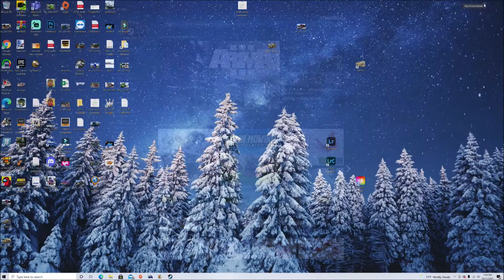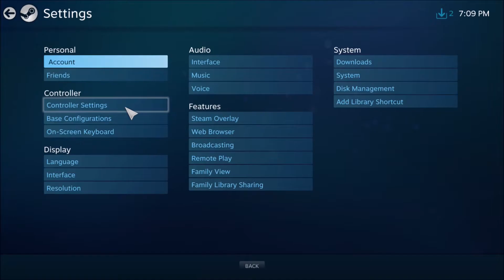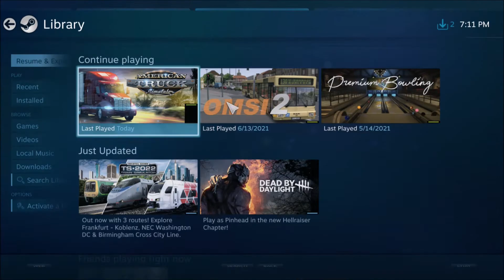How To Setup Controller On Steam And Play Any Game In 2024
Want to know how to setup any controller on Steam in 2024? You can even hookup a generic controller to Steam. Want to hookup your ps4 controller to Steam? Xbox one controller to Steam? Watch this video NOW!